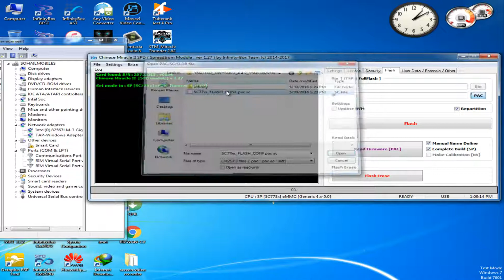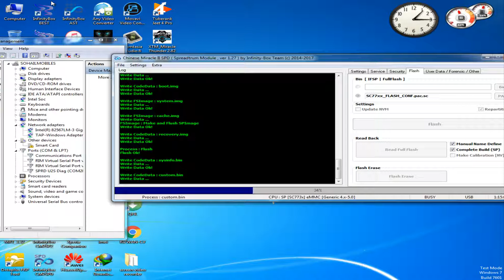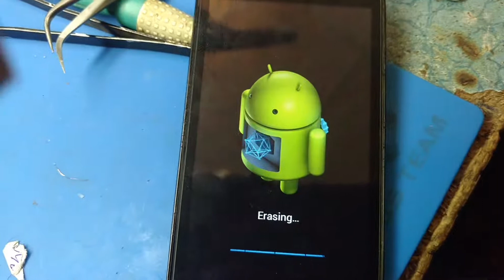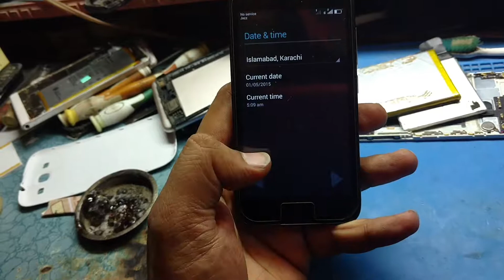93Huawei Y560-U02 Flash Spd Cm2 | Hang On Logo | After Flash Dead | Users Data Partition Has Crashed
Hello Friend in This video I Am Going To Show

Huawei Y560-U02 Flash Spd Cm2 | Hang On Logo | After Flash Dead | Users Data Partition Has Crashed